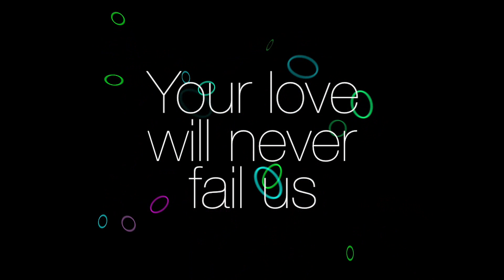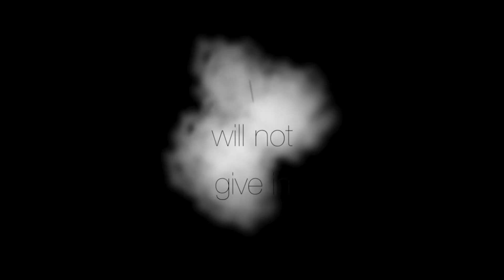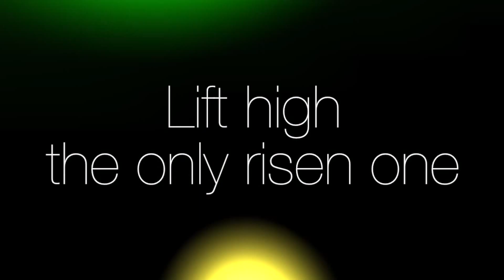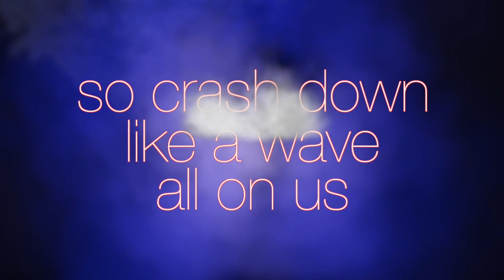Crash Down by Satellites and Sirens Lyrics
A Lyric video for the song "Crash Down" off of Satellites and Sirens's album, "One Noise". Song by Satellites and Sirens. Lyric Video made by SMN